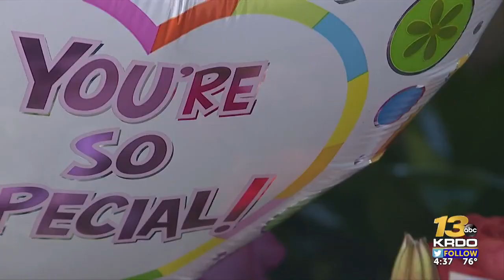Platte Floral hoping to fulfill 1,000 orders on Mother’s Day 2021, still accepting walk-in ...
Platte Floral hoping to fulfill 1,000 orders on Mother’s Day 2021, still accepting walk-in orders